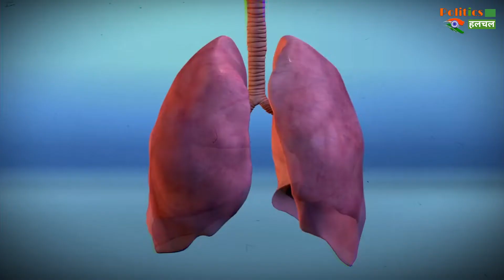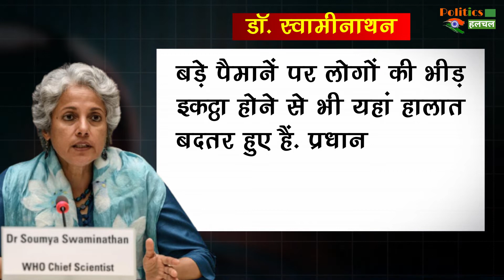Corona Virus: भारत में कोरोना वायरस क्यों है इतना खतरनाक और जानलेवा? WHO की साइंटिस्ट ने बताया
COVID19 Virus: भारत में कोरोना वायरस क्यों हुआ इतना खतरनाक और जानलेवा? WHO की साइंटिस्ट ने बताया

COVID19 Virus: Why Is Corona Virus So Dangerous And Fatal In India? WHO Scientist Dr. Saumya Swaminathan Told | Corona Virus And Corona Virus Vaccine Latest News And Updates

EDITOR ►Shadik